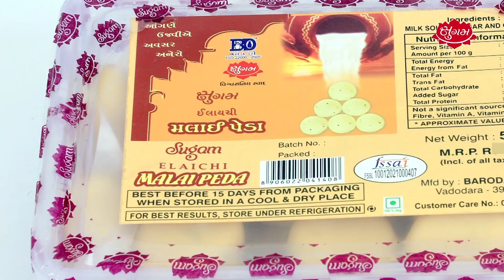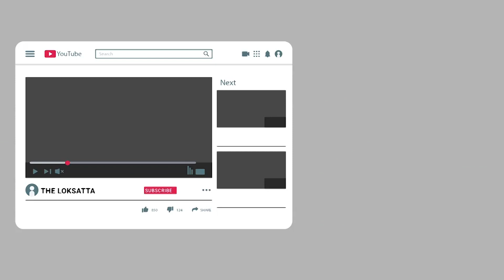Muslim young man has been arrested for begging in lord hanuman get up in Barelliy | Barelliy News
Begging has also become a fashion nowadays.  That is why people have started going to different places and begging from place to place.  Most beggars are holding the form of Lord Shiva, Hanuman and Sadhu saints the most.  But the most interesting thing is that not only Hindu beggars are adopting this form, but beggars of other religions are also begging as Hindu Devi goddesses.  Recently, a young man was caught begging in the guise of Hanuman in Bareilly, UP but when the local people inquired, he turned out to be a beggar Muslim
 Actually, a young man, taking the form of Hanuman ji, was begging in Hindu locality in Subhash Nagar.  Then the Bajrang Dal activists caught the young man, saying he was insulting Hanuman.  After that, the women of the locality recognized the young man as this young man had come to beg several times as Laila-Majnu.  Then as soon as people started threatening, he accepted to be a Muslim and called himself Nasim.
 Let me tell you, after knowing the truth from the Muslim youth, Bajrang Dal activists handed him over to the police.  During interrogation, it is revealed that the young man is an artist and in the guise of earning more money, he is begging in disguise.  The young man has told the police that he was first begging under the guise of Laila-Majnu and made Hanuman for the first time
 According to the police, according to the police, the accused has been living in Delapir's slum with his wife Muskan for three months and an Aadhar card has also been found from him.  On the basis of which efforts are being made to contact his family members.